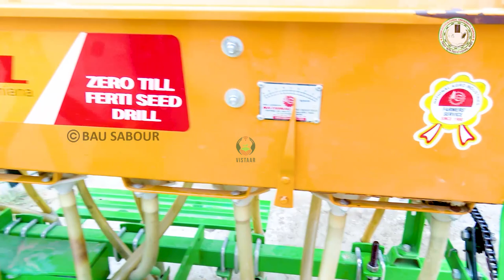कृषि अभियांत्रिकी शून्य जुताई भाग - ४